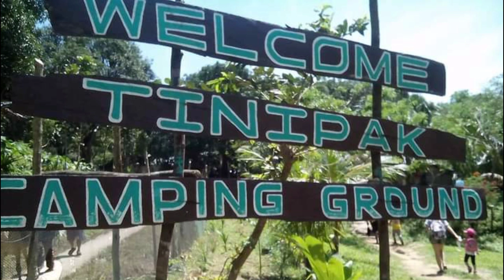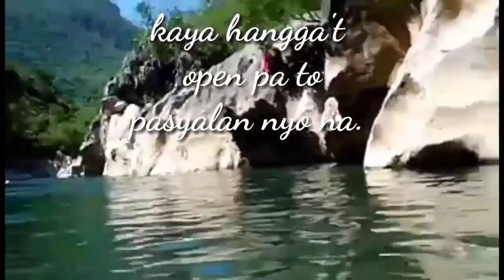Tinipak River Daraitan Tanay Rizal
Mamangha ka talaga sa ganda ng tinipak river rock formation..isa ito sa lugar na aming bina balikbalikan at di nakakasawang pagmasdan..Pero ang tinipak river na ito ay malapit ng mabura dahil gagawin na itong kaliwa DAM..At ito Ay lumubog na. Ang kaliwa DAM Na syang mag susupply ng tubig sa Metro Manila dahil sa kakulangan ng tubig..kaya habang hindi pa ito ginagaWa pasyalan nyo na...